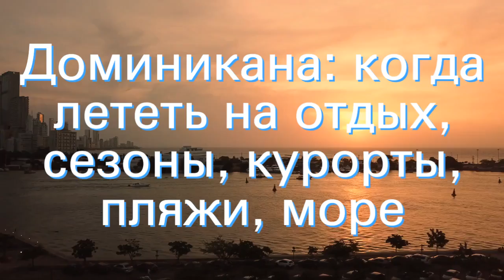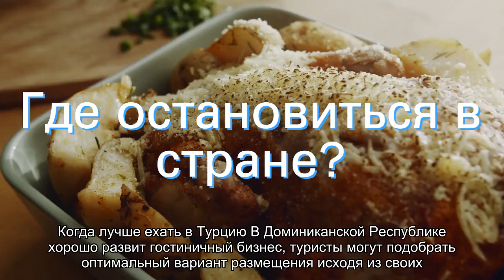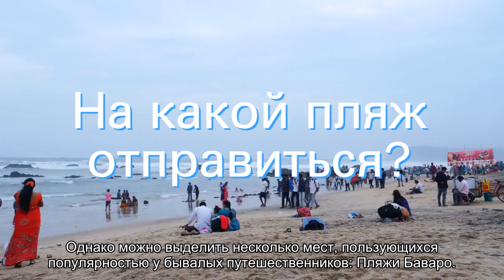Доминикана: когда лететь на отдых, сезоны, курорты, пляжи, море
Когда лететь на отдых в Доминикану: описание курортов, лучшие отели, начало и окончание купального сезона, температура по месяцам, сколько лететь из Москвы, Санкт-Петербурга или Ростова-на-Дону.